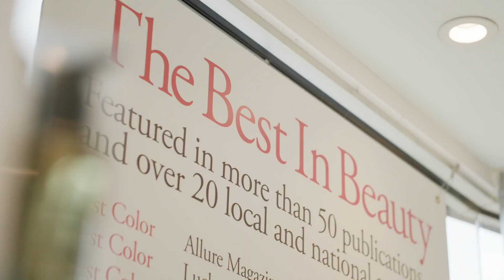BBB Member - Ardan MedSpa & Salon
Meet Ardan Medspa & Salon from Wellesley, MA. At Ardan, they believe that each person is unique and deserves personalized service. Their team provides a professional and peaceful atmosphere, so you can unwind and escape from the daily grind. A proud member of the BBB.